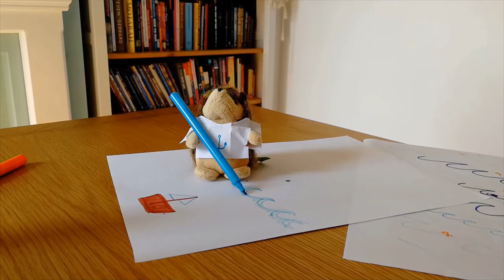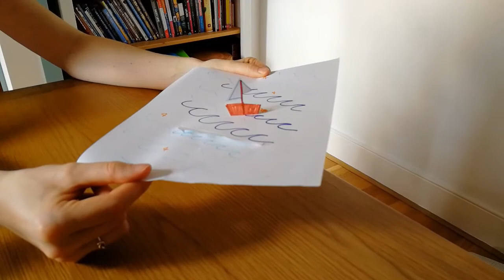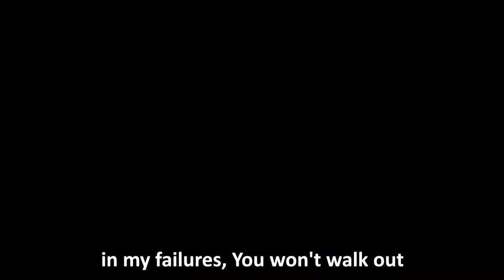Jesus Calms the Storm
Southampton Lighthouse Internal Church Children's Video